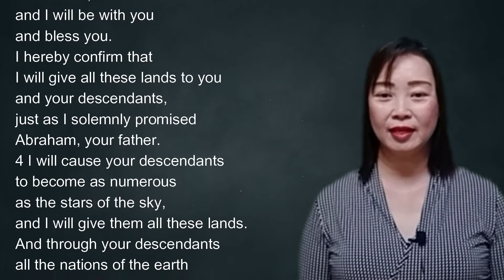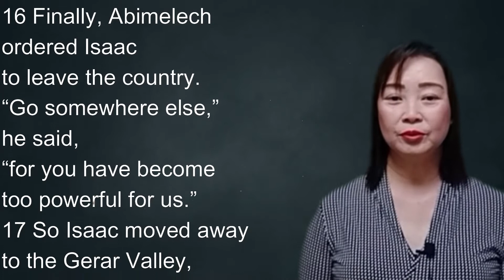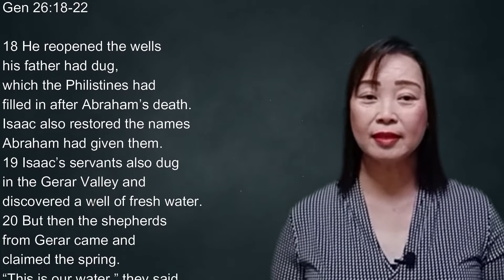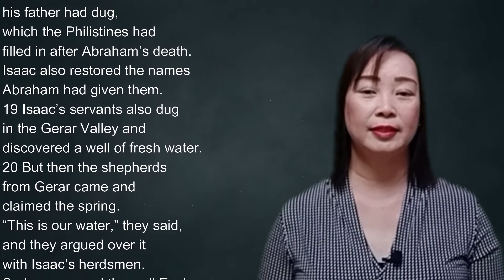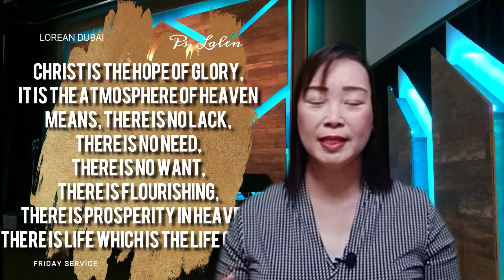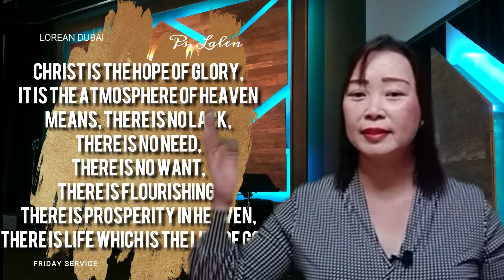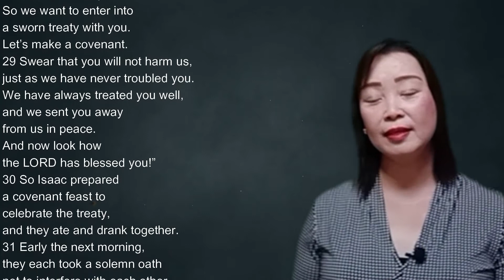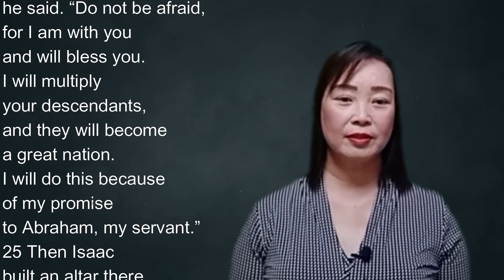Claim What Is Yours - Ps Lalen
LOREAN DXB - Your Church Online